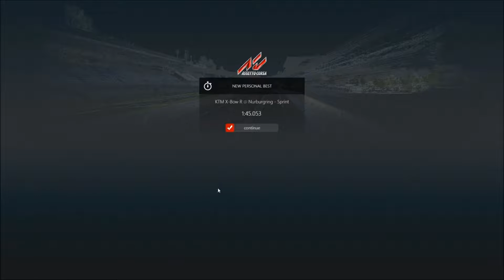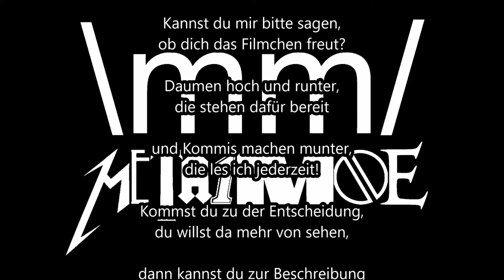KTM X-Bow R @ Nürburgring Sprint - N3 #15 Karriere ASSETTO CORSA Let's Play - Deutsch